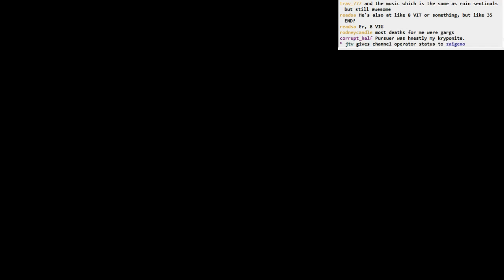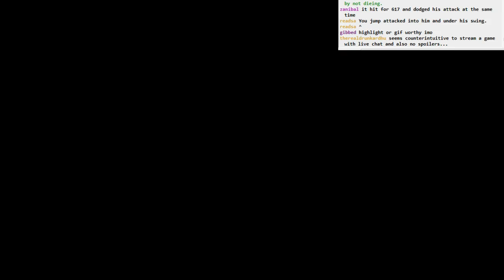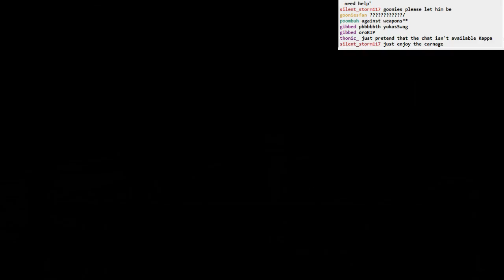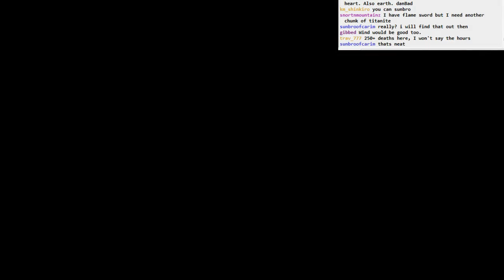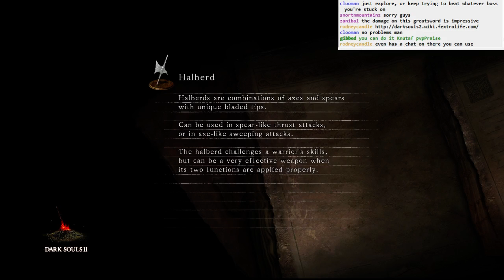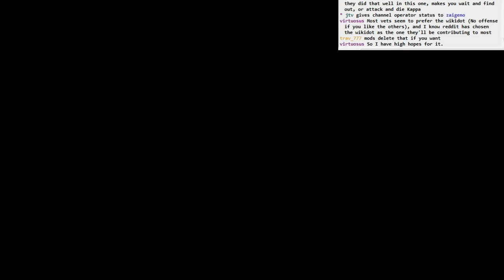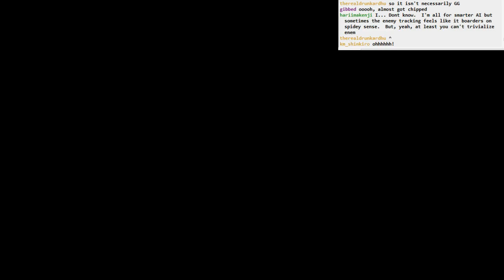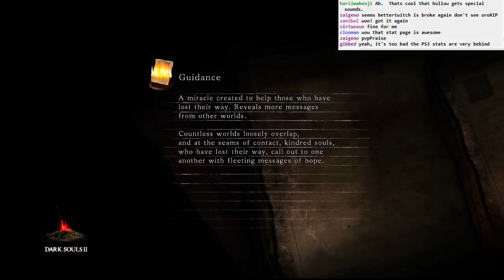Dark Souls II BLIND: part 48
Part 48
- getting Smelted for quite a while
- getting really close a few times, but no luck
- some wild glitches too